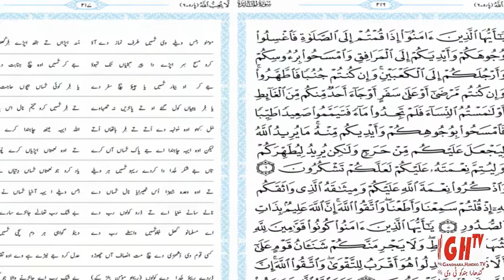Hindko News 7 Feb 2019 ہندکو خبراں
Peshawar